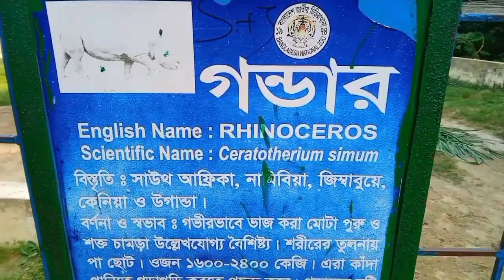ঢাকা চিড়িয়াখানার শকুন পাখি